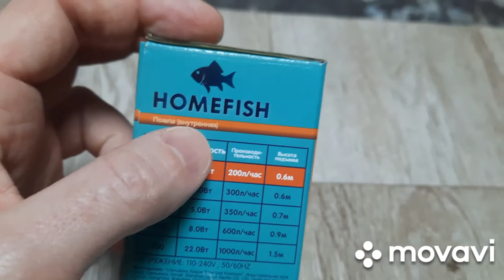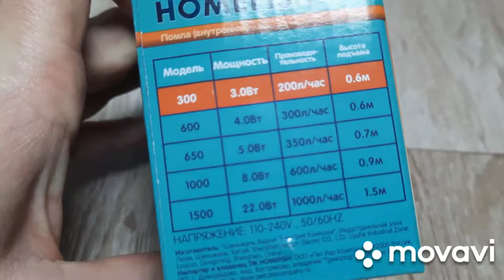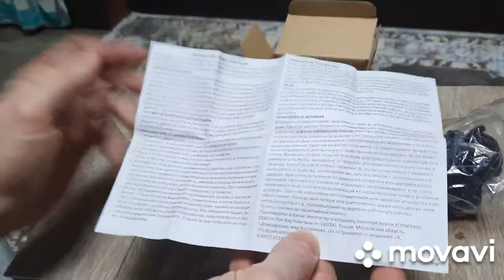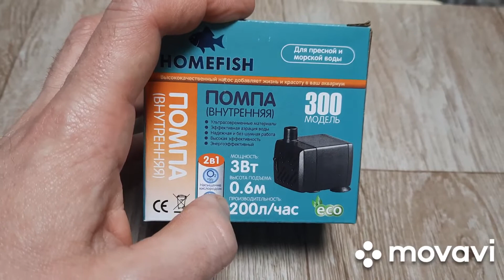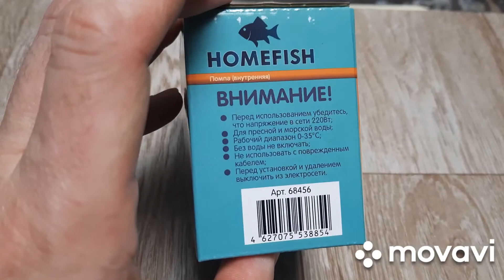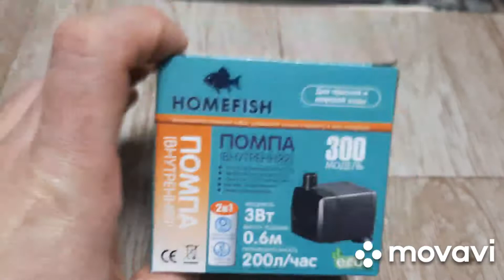Аквариумная помпа Homefish 300. Обзор и проверка.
Самая дешёвая аквариумная помпа. Нано помпа. Проверка параметров.